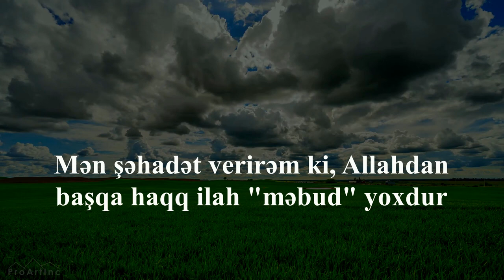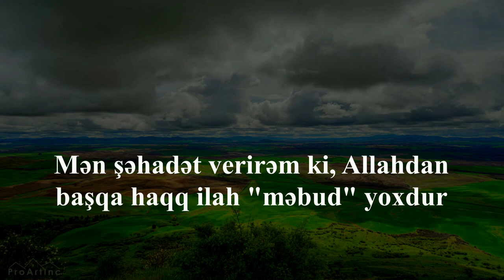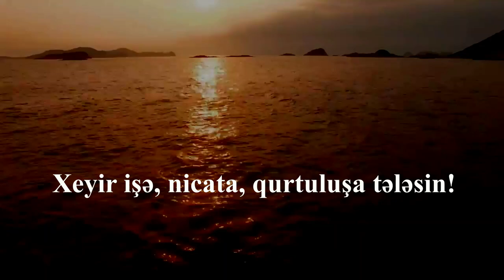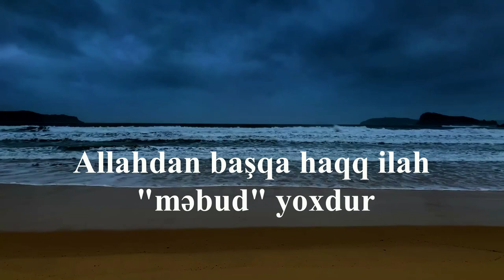AYASOFYA MƏSCİDİ AÇILDI.HƏMD OLSUN ALLAHA. Ən gözəl azan - Abdallah Al Madani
Azanın sözləri:
Allahu əkbər - (4 dəfə), (Allah ən böyükdür).
Əşhədu əllə iləhə illə-l-lah - (2 dəfə), (Mən şəhadət verirəm ki, Allahdan başqa haqq ilah "məbud" yoxdur).
Əşhədu ənnə Muhəmmədə-r-rasulullah - (2 dəfə), (Mən şahədət verirəm ki, Məhəmməd Allahın elçisidir).
Hayyə alə-s-saləh - (2 dəfə), (Namaza tələsin!).
Hayyə alə-l-fələh - (2 dəfə), (Xeyir işə, nicata, qurtuluşa tələsin!).
Allahu Əkbər - (2 dəfə), (Allah ən böyükdür).
Lə iləhə illə-l-lah - (1 dəfə), (Allahdan başqa haqq ilah "məbud" yoxdur).

Məşhur qarilər:
İdris Abkar.
Saad Al Ghamdi
Mişari ar-Raşid
Feysal ar-Ruşud
Muhammad Al-Luhaidan
Abdul Həlim
İslam Subhi

 1. Fatihə surəsi 2. əl-Bəqərə surəsi 3. Ali-İmran surəsi 4. ən-Nisa surəsi
5. əl-Maidə surəsi 6. əl-Ənam surəsi 7. əl-Əraf surəsi 8. əl-Ənfal surəsi
9. ət-Tovbə surəsi 10. Yunus surəsi 11. Hud surəsi 12. Yusuf surəsi
13. ər-Rad surəsi 14. İbrahim surəsi 15. əl-Hicr surəsi 16. ən-Nəhl surəsi
17. əl-İsra surəsi 18. əl-Kəhf surəsi 19. Məryəm surəsi 20. Ta ha surəsi
21. əl-Ənbiya surəsi 22. əl-Həcc surəsi 23. əl-Muminun surəsi
24. ən-Nur surəsi 25. əl-Furqan surəsi 26. əş-Şuəra surəsi
27. ən-Nəml surəsi 28. əl-Qasas surəsi 29. əl-Ənkəbut surəsi
30. ər-Rum surəsi 31. Loğman surəsi 32. əs-Səcdə surəsi
33. əl-Əhzab surəsi 34. Səba surəsi
35. Fatir surəsi 36. Ya sin surəsi 37. əs-Saffat surəsi
38. Sad surəsi 39. əz-Zumər surəsi 40. Ğafir surəsi
41. Fussilət surəsi 42. əş-Şura surəsi 43. əz-Zuxruf surəsi
44. əd-Duxan surəsi 45. əl-Casiyə surəsi 46. əl-Əhqaf surəsi
47. Muhəmməd surəsi 48. əl-Fəth surəsi
49. əl-Hucurat surəsi 50. Qaf surəsi 51. əz-Zəriyət surəsi
52. ət-Tur surəsi 53. ən-Nəcm surəsi 54. əl-Qamər surəsi
55. ər-Rahmən surəsi 56. əl-Vaqiə surəsi 57. əl-Hədid surəsi
58. əl-Mucadilə surəsi 59. əl-Həşr surəsi 60. əl-Mumtəhənə surəsi
61. əs-Saff surəsi 62. əl-Cumuə surəsi 63. əl-Munafiqun surəsi
64. əl-Təğabun surəsi 65. ət-Talaq surəsi 66. ət-Təhrim surəsi
67. əl-Mulk surəsi 68. əl-Qaləm surəsi 69. əl-Həqqa surəsi
70. əl-Məaric surəsi 71. Nuh surəsi 72. əl-Cinn surəsi
73. əl-Muzzəmmil surəsi 74. əl-Muddəssir surəsi
75. əl-Qiyəmə surəsi76. əl-İnsan surəsi 77. əl-Mursəlat surəsi
78. ən-Nəbə surəsi 79. ən-Nəziət surəsi 80. Əbəsə surəsi
81. ət-Təkvir surəsi 82. əl-İnfitar surəsi 83. əl-Mutaffifin surəsi
84. əl-İnşiqaq surəsi 85. əl-Buruc surəsi 86. ət-Tariq surəsi
87. əl-Əla surəsi 88. əl-Ğaşiyə surəsi 89. əl-Fəcr surəsi 90. əl-Bələd surəsi
91. əş-Şəms surəsi 92. əl-Leyl surəsi 93. əd-Duha surəsi
94. əş-Şərh surəsi 95. ət-Tin surəsi 96. əl-Ələq surəsi
97. əl-Qadr surəsi 98. əl-Beyyinə surəsi 99. əz-Zəlzələ surəsi
100. əl-Adiyat surəsi 101. əl-Qariə surəsi 102. ət-Təkəsur surəsi
103. əl-Əsr surəsi 104. əl-Huməzə surəsi 105. əl-Fil surəsi
106. Qureyş surəsi 107. əl-Maun surəsi 108. əl-Kovsər surəsi
109. əl-Kəfirun surəsi 110. ən-Nəsr surəsi 111. əl-Məsəd surəsi
112. əl-İxlas surəsi 113. əl-Fələq surəsi 114. ən-Nəs surəsi